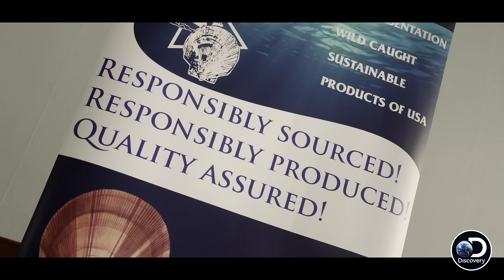Did You Know That There Are No Cod On Cape Cod?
Discovery Impact: Sacred Cod | Thurs April 13th at 9/8c
With the cod population dwindling in the Gulf of Maine, locals are being encouraged to give other, more sustainable seafood a try.